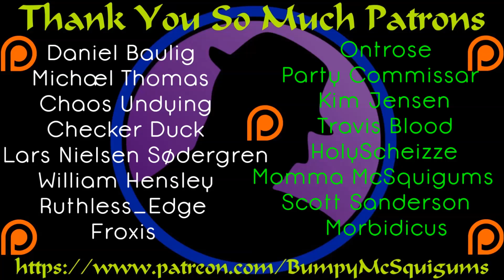Let's Play Lords Of Xulima - Ep. 141 - Ice Titan A Bit Stronk!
It's time to head to the frigid North and battle the Ice Titan. Surely this will be an easy task as well, right? Heh. RNG! Hello my old friend! :(

I'd like to thank Numantian Games for allowing me to cover Lords Of Xulima and sending me a review copy.  It's incredibly fun and I'm thoroughly enjoying myself.  If you want more info on the game, the developers, or just want to grab it for yourself, check out these links: